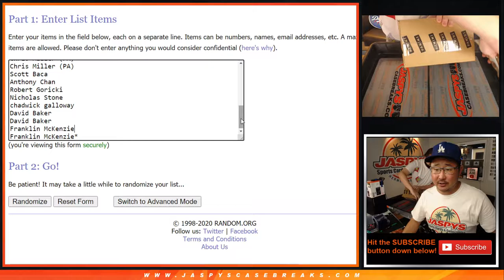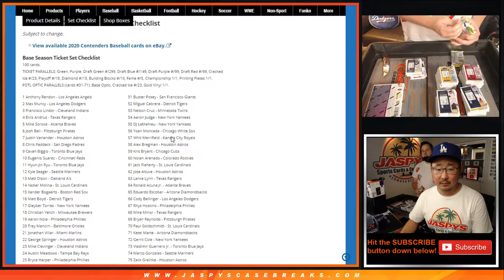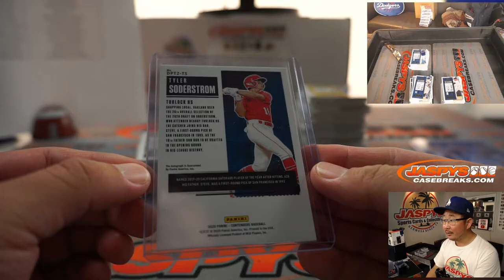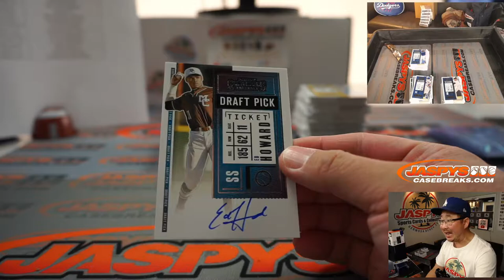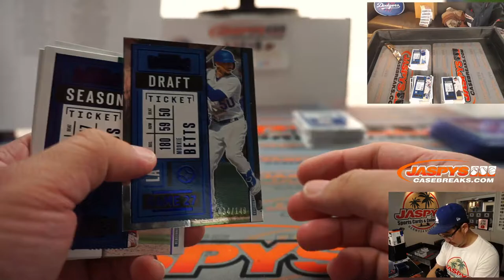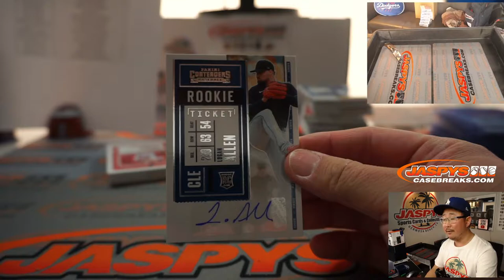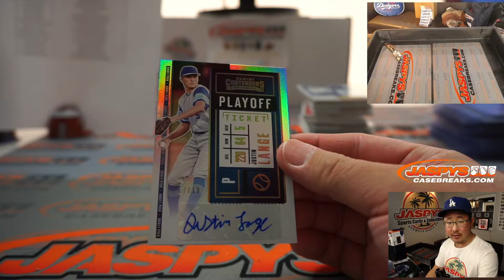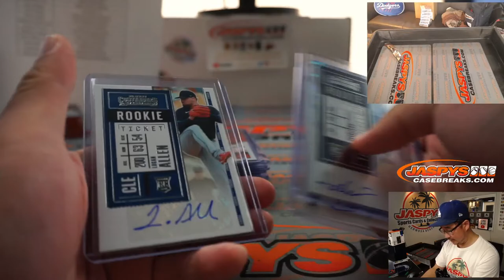F, 10.30.20 || 6Box (1/2) RT #1 || 2020 Panini Contenders Baseball (MLB)